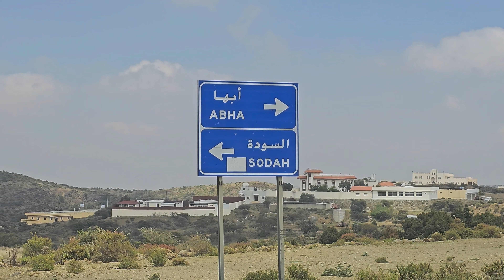Strawberry Farm | Al Sahab, Abha Asir Region